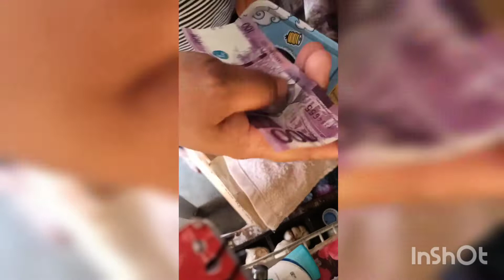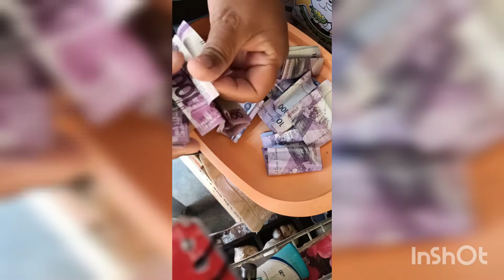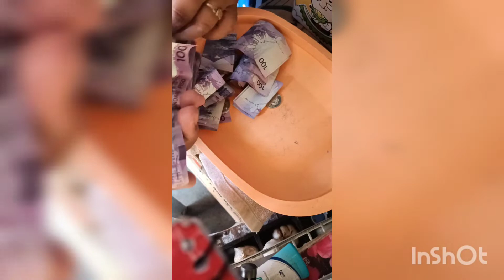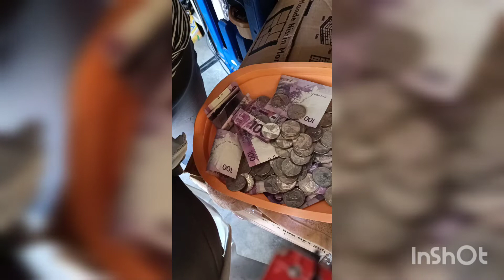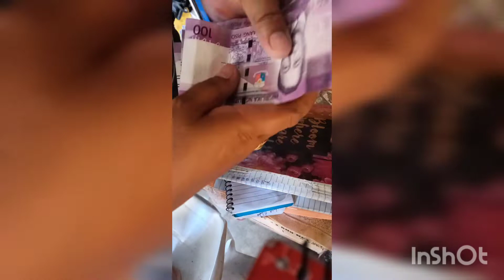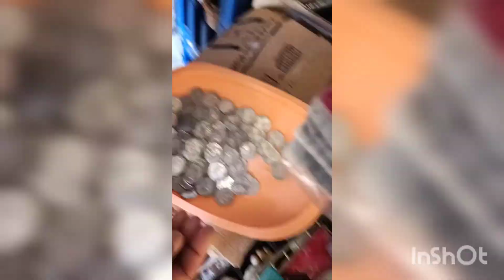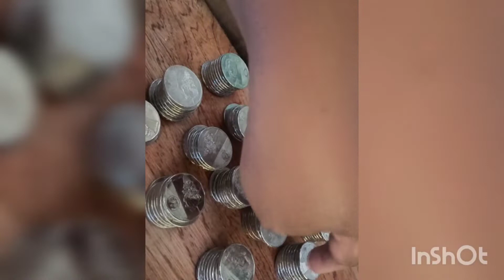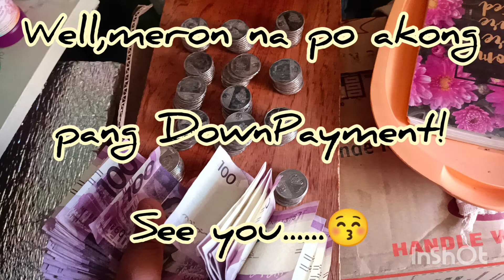My ipOn Challenge!😇🤑